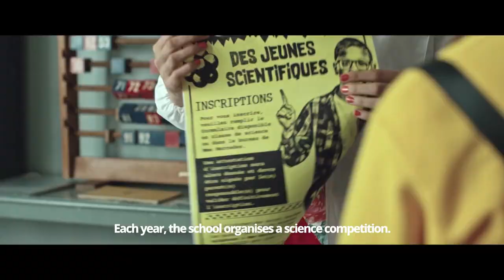SpaceBoy TRAILER | AIFF 2021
A gifted 11-year-old boy secretly builds an air balloon with his friend Emma to prove his father everything in life is possible